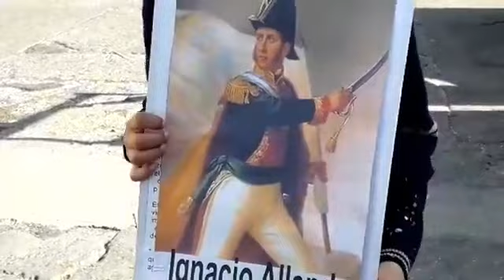2019 septiembre 16. Desfile y acto civico en conmemoraciòn del Dìa de la Independencia Nacional